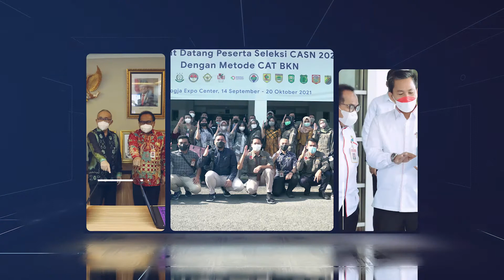Refleksi BPIP di Tahun 2021